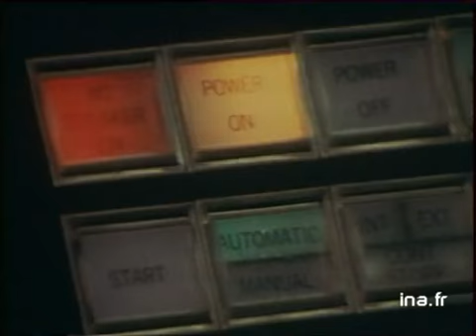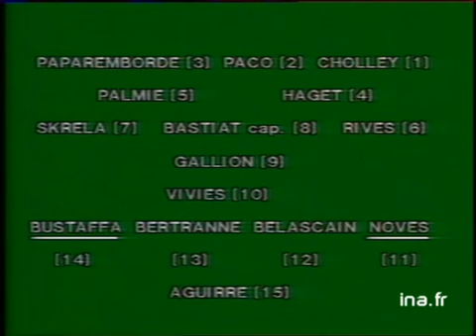20h Antenne 2 du 8 mars 1978 - Archive INA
20h Antenne 2 du 8 mars 1978 - Archive INA
les titres:
- Valéry Giscard d'Estaing décidera de son intervention sur les élections
- ouverture de la chasse aux bébés phoques